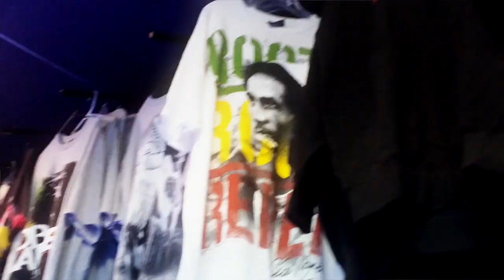420 Smoke Shop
420 smoke shop is located in San Jose California.